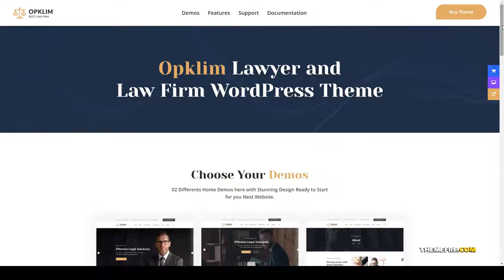Opklim - Law Firm WordPress Theme finance attorneys Tsukimoto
Columns 3

 Layout Fixed

 Tags advocate, attorneys, business, corporate, court, finance, justice, law, law firm, law office, Law offices, lawyer, legal, office